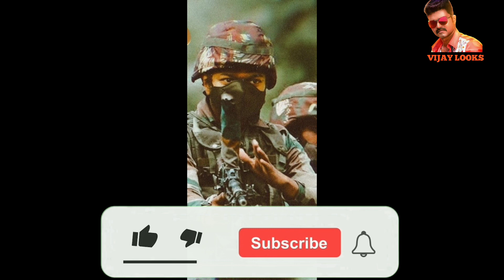Beast Update today 🔥......|| Vijay Looks